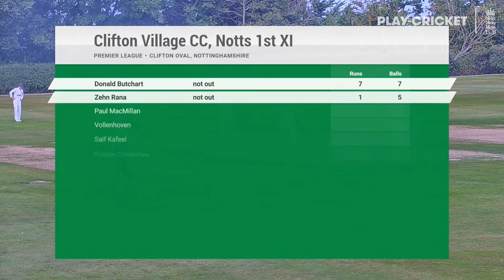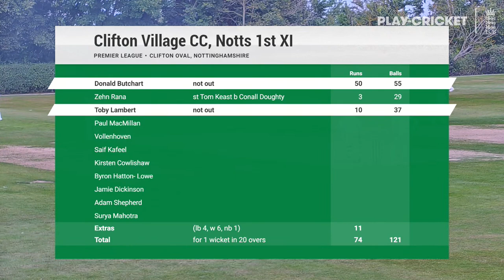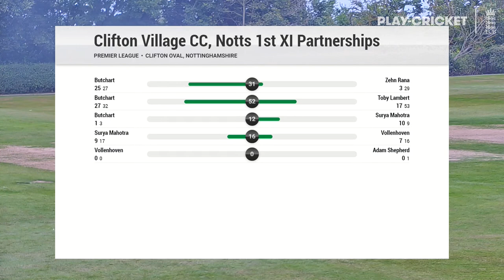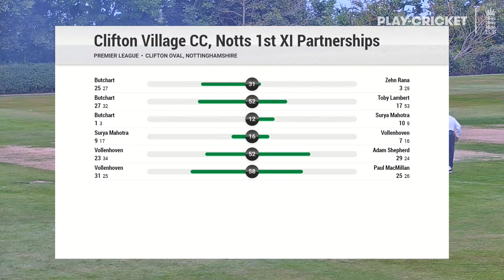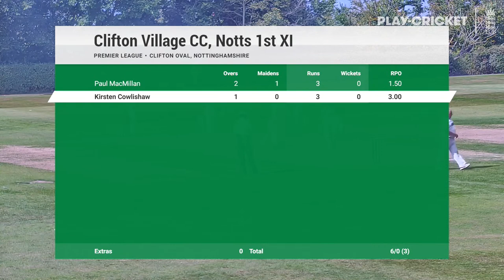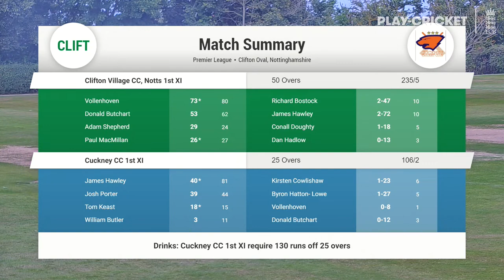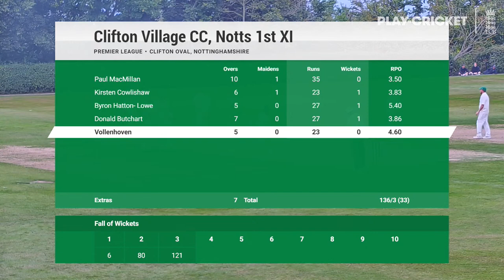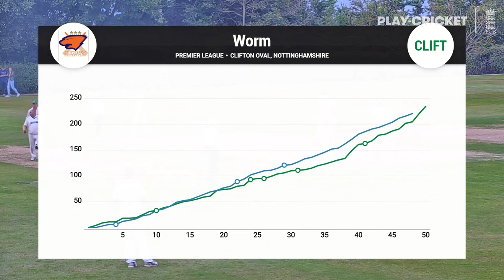CVCC 1st XI v Cuckney CC 1st XI